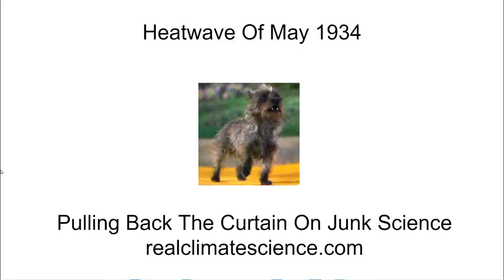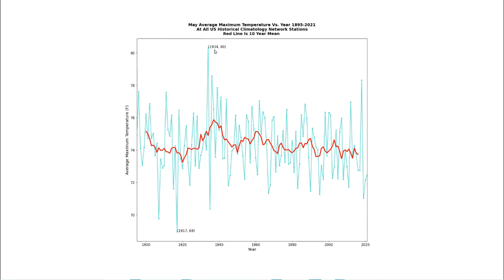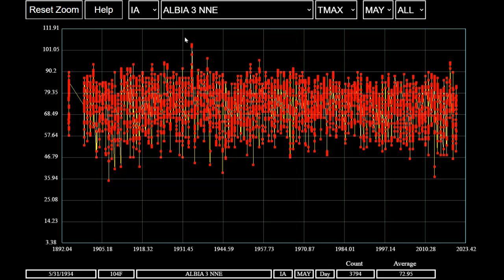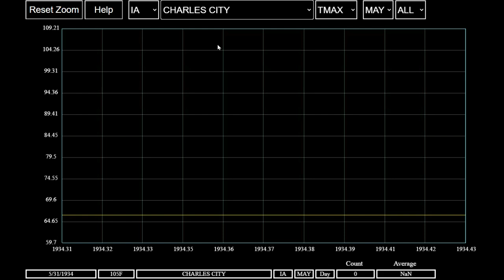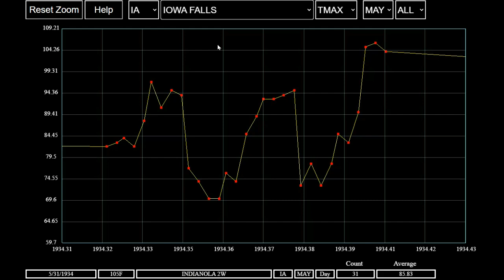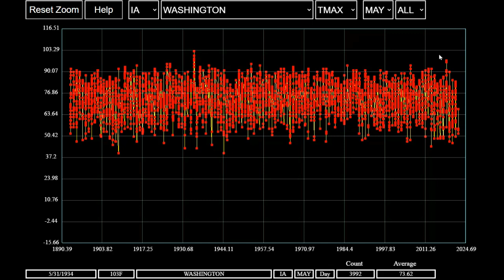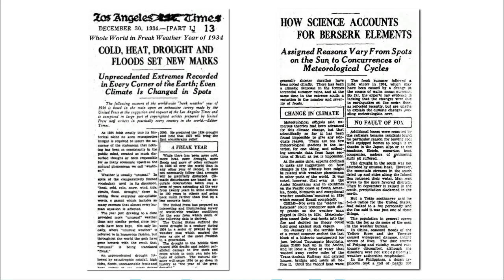Heatwave Of May 1934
On May 11, 1934 a massive dust storm covered the Eastern US and obscured the Statue of Liberty and US Capitol. 80% of the US was in drought, and temperatures were record hot. In this video I show how to use my new climate tools to study the weather of 1934.